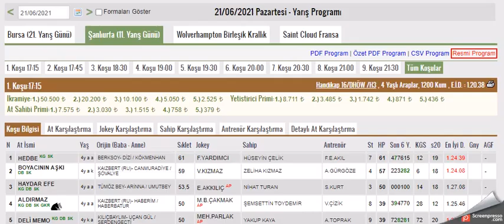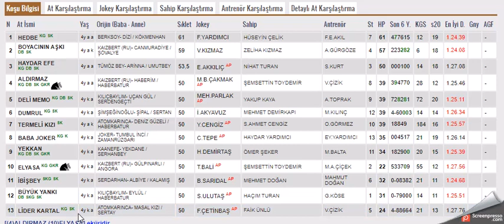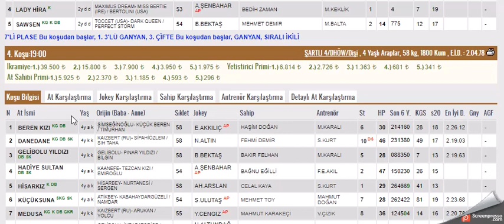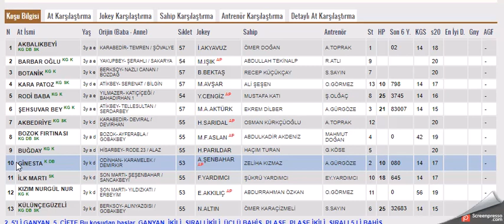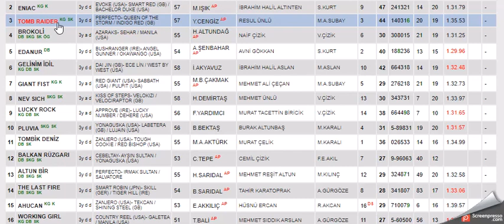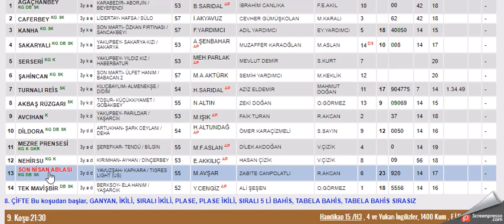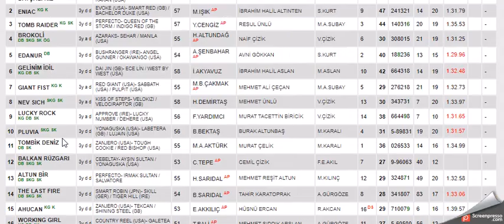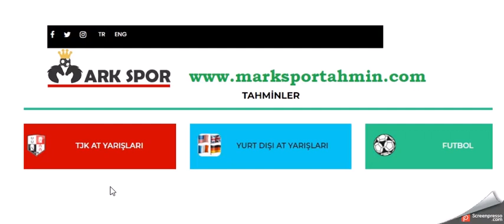21 HAZIRAN 2021 SANLIURFA 1. ve 2.ALTILI GANYAN TAHMINLERI-TJK AT YARIŞLARI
#21 HAZIRAN 2021   ŞANLIURFA  6'LI GANYAN TAHMİNİ
#21 HAZİRAN 2021 SANLIURFA  6'LI GANYAN TAHMİNİ
#21 HAZİRAN 2021 SANLIURFA  6'LI GANYAN TAHMİNİ, Bahis, at, yarışı, tahminleri,
#21 HAZİRAN 2021 Şanlıurfa at yarışı tahminleri,
#21 HAZİRAN 2021  Perşembe, Cuma, Cumartesi  SANLIURFA altılı ganyan tahminleri,
tjk 21 HAZİRAN 2021 SANLIURFA at yarışı yorumları,
#21 HAZİRAN SANLIURFA 2021 izmir altılı ganyan yorumları,
#21 HAZİRAN 2021 ŞANLIURFA altılı tahminleri,
#21 HAZİRAN 2021  Pazar Perşembe cumartesi akşam at yarışı tahminleri,
#21 HAZİRAN 2021 Pazar perşembe cumartesi  ŞANLIURFA altılı ganyan yorumları,
ŞANLIURFA KOŞULARI,
AKŞAM YARIŞLARI,
yabancı yarışlar,
tjk yabancı,